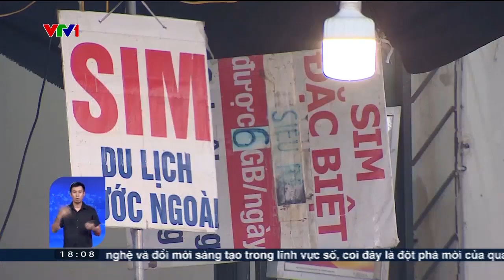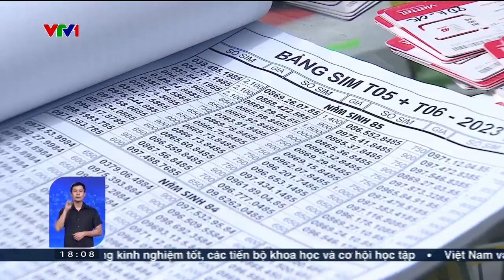Hà Nội: Vẫn dễ dàng mua sim "rác" tại các đại lý | VTV24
Thực tế, theo ghi nhận của phóng viên trong ngày 11/9, sim rác, sim không chính chủ vẫn được bày bán tràn lan ở nhiều cửa hàng.